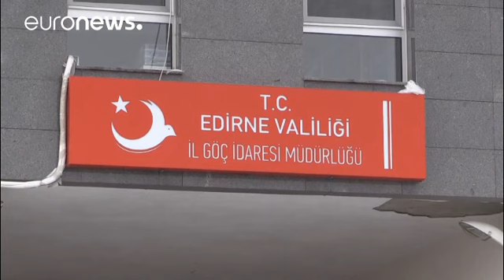Vorwurf: Griechische Polizei mishandelt Migranten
29 Migranten – unter Ihnen Menschen aus dem Iran, Bangladesch, Syrien und Pakistan - wurden nach eigenen Aussagen von der griechischen Polizei an der türkisch-griechischen Grenze stundenlang im Schnee stehen gelassen bevor sie festgenommen und geschlagen worden sind. …